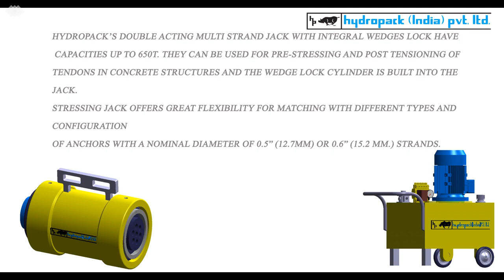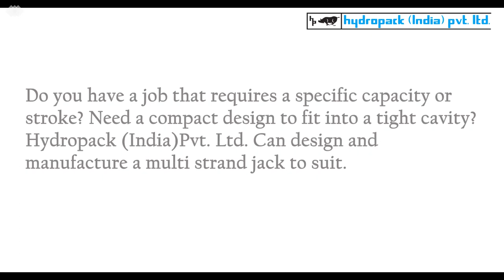Hydropack make Multistrand (stressing) Jack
Hydropack's Double Acting Multi Strand Jacks with Integral Wedge Lock have capacities up to 650T. They can be used for pre-stressing and post tensioning of tendons in concrete structures and the wedge lock cylinder is built into the jack. Stressing Jack offers great flexibility for matching with different types and configuration of anchors  with a nominal diameter of 0.5″ (12.7 mm.) or 0.6″ (15.2 mm.) strands

Hydropack (India) Pvt Ltd
Plot No. 19,Sy No. 323 Near GIT College,
Udyambag- BELGAUM-590008